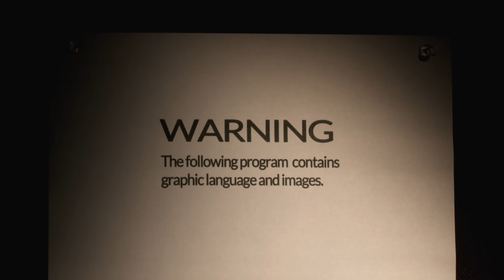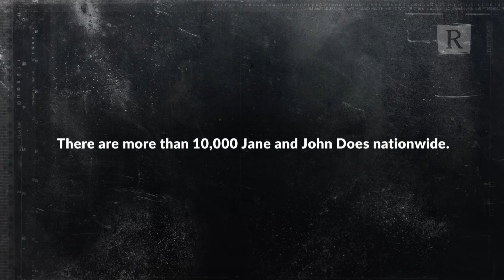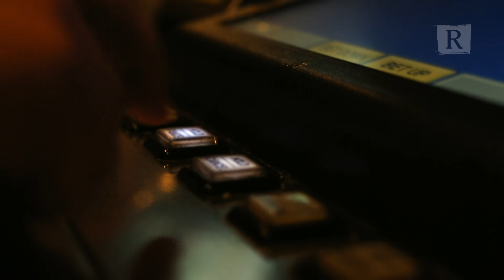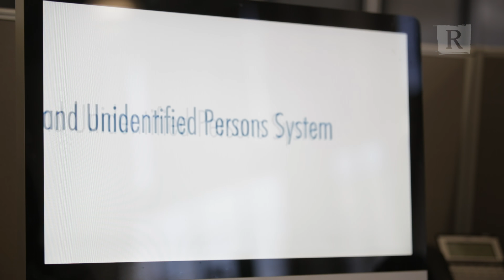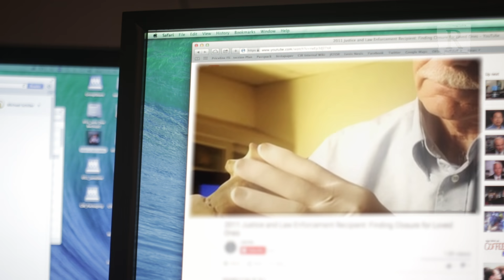The Dead Unknown Part 2 The Exhumation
Early morning on the day before Thanksgiving, investigators gather to dig up the grave of an unknown young woman, hoping to solve the mystery of her identity.

“The Dead Unknown” tells the story of Jane and John Does in America and the thousands of families left in the dark about their loved one’s fate – a problem the Department of Justice has called “the nation’s silent mass disaster.”

Part 2 of a four-part series